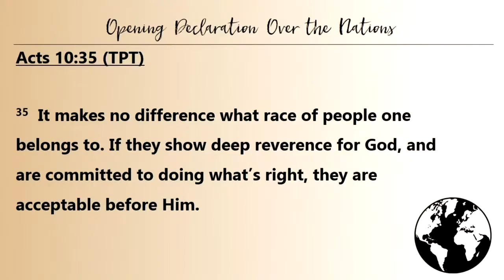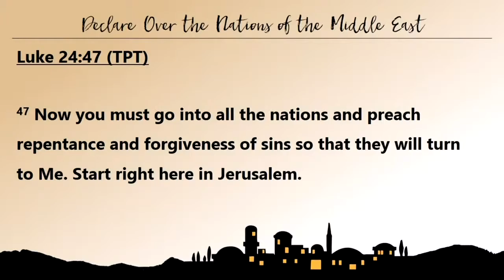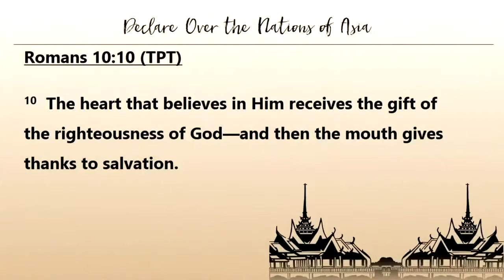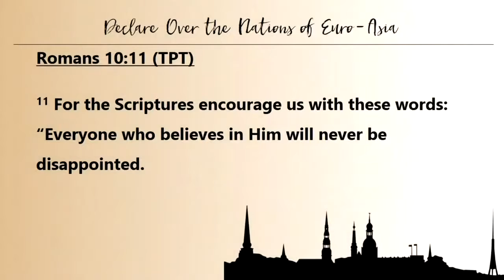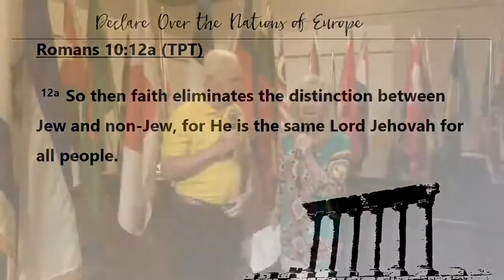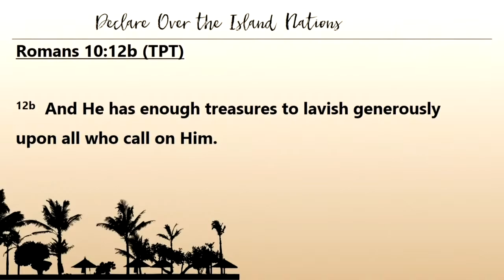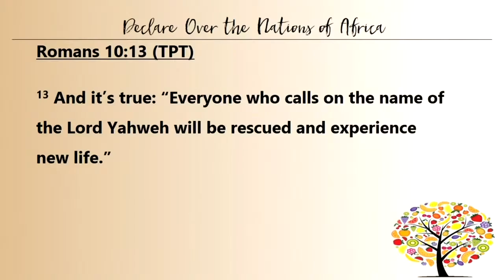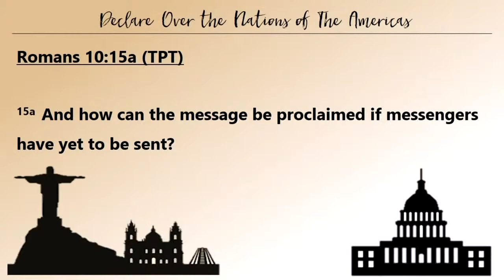Nations Prayer | Joyful News to the World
Nations prayed for:
Africa: Cote d’Ivoire, Egypt
Americas: United States, Grenada
Asia: Bangladesh, Japan
EuroAsia: Estonia
Europe: Liechtenstein, Lithuania
Islands: Papua New Guinea
Middle East: Israel, Iran, Jordan
States: California, Louisiana

Steve Dittmar’s Books: